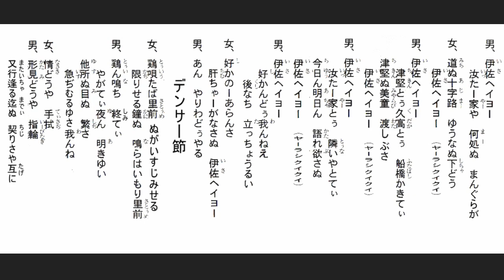沖縄民謡歌詞 沖縄民謡動画 琉球民謡 伊佐ヘイヨー 田場盛信 金城恵子 島唄リクエスト(喜友名正雄 奈津子) (追加・藤本愛子 昇) 太鼓・嘉数宜次 OkinawaMusic